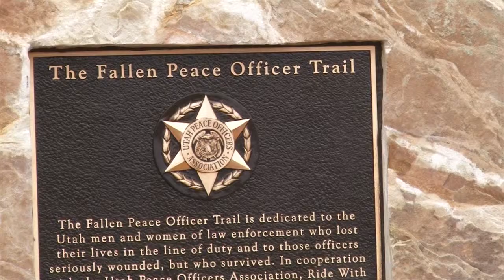Fallen Peace Officer Ride - Sticker Winner 1328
At Your Leisure is your source for all the cool things to do in the great outdoors. In this week's travel planner Chad and Ria announce our sticker winner and cover the Fallen Peace Officer Ride.

2469 E. 7000 S. Suite 110
Salt Lake City, Utah 84121